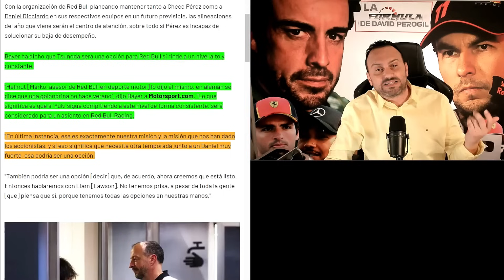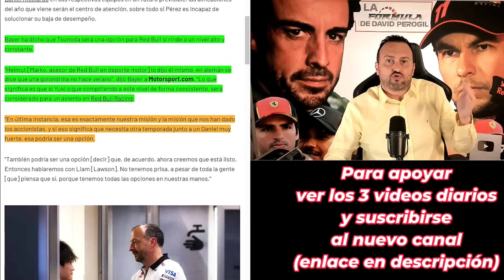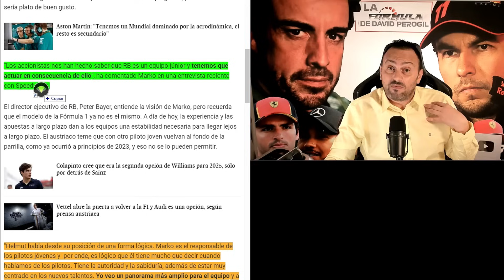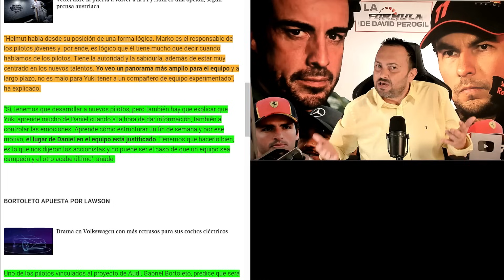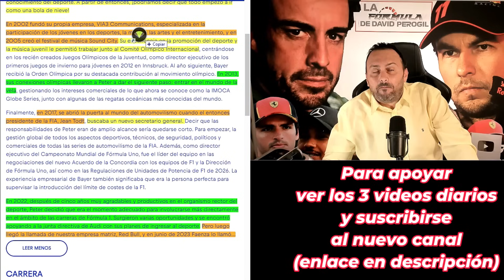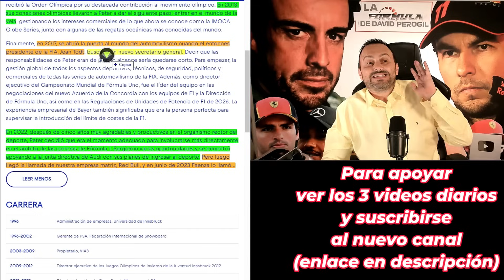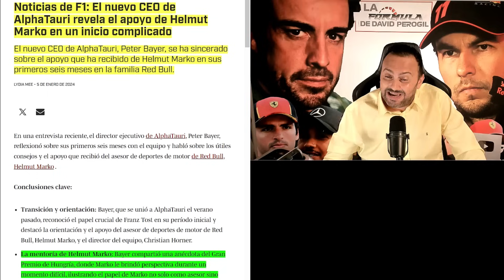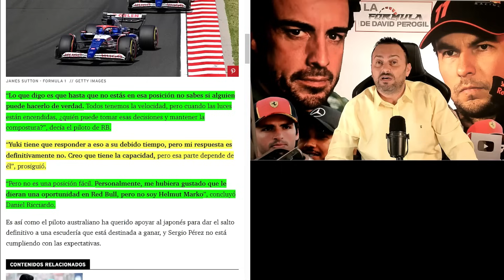ESCANDALO, EL AMIGO AUSTRIACO DE MARKO, JEFE DE VISA APP, MÁS BASURA PARA PRESIONAR A SERGIO PÉREZ